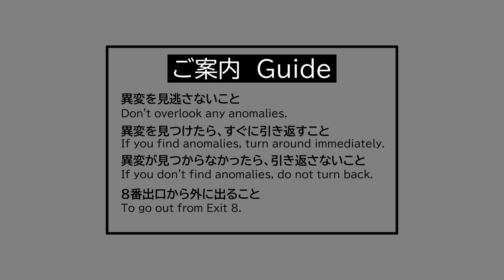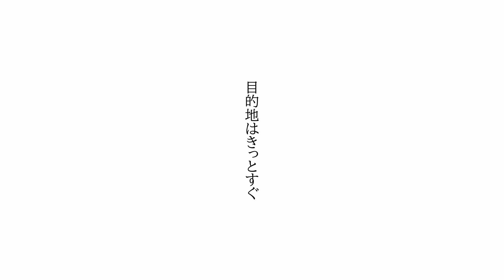【ZOLA PROJECT WIL(VOCALOID6)】8番出口 -RainP Arrange-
ひるくれ みお(RainP)です。
この曲の影響でゲームをプレイしました。

※配布データのvpr・メロディMIDIをお借りしました。
■アレンジ：ひるくれ みお(RainP)
■歌：ZOLA PROJECT WIL(VOCALOID6)
※ご案内の後の「ゼロ」だけVOCALOID3のWIL君です。